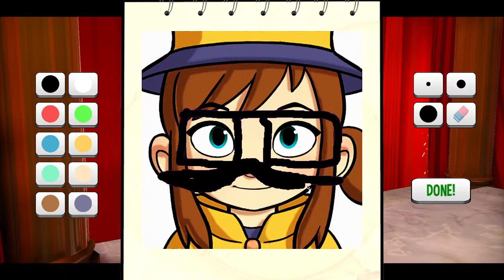Lets 100% A Hat In Time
im bored, lets 100% a game